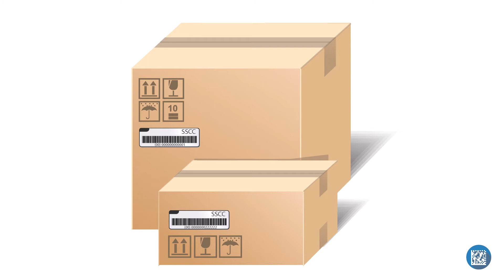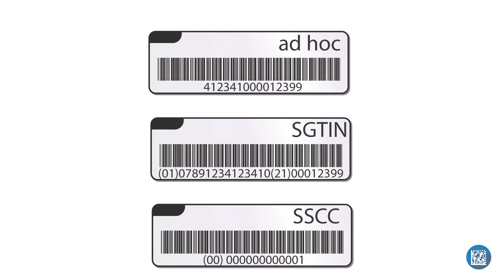Identificador de Embalagem de Transporte - Você sabe o que é?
Você já ouviu falar de IUM, mas será que já ouviu falar de IET?

Acompanhe mais esse vídeo e fique por dentro!

Quando o assunto é Rastreabilidade de Medicamentos, certamente a maioria sabe o que é o IUM, que é o Identificador Único de Medicamento. Mas será que você sabe que existe um outro identificador exclusivo pra embalagens de Transporte?

Isso mesmo, hoje vou falar pra você do Identificador de Embalagens de Transporte.

Imagine a seguinte situação… A sua linha de produção está serializando medicamentos e aplicando o datamatrix com o IUM em todas as unidades. Ao final da linha de produção você faz a agregação e coloca medicamentos em uma caixa de transporte e posteriormente em um pallet.

Nesse processo, HOJE de alguma forma você já identifica a caixa de embarque e em algumas empresas, também o pallet, mas utilizando uma identificação que na maior parte dos casos não é serializada, ou seja, não contém um número serial único.

Com a Rastreabilidade de Medicamentos, você também terá que usar a mesma técnica de serialização na caixa de embarque. Essa ação de identificar a caixa de embarque dá a ela um IET, que é o identificador de embalagem de transporte.

O IET é a chave para que os processos logísticos funcionem com a Rastreabilidade e vou te explicar o por que!

É economicamente inviável que cada ponto da cadeia de suprimentos abra a caixa para conferir os seriais que estão dentro dela. Cada ponto da cadeia deve ter a capacidade de saber o que está dentro da caixa apenas sabendo qual é o seu IET.

Existem algumas formas de identificar uma caixa de embarque que são:

Usando um identificador adhoc, ou seja, um identificador em sem padrão, que pode ser até um identificador só da sua empresa --- Uma observação, já aviso, não use isso a não ser que sua operação seja muito particular….
Usando um SGTIN - Serial mais GTIN, que é uma identificação no padrão GS1
Usando um SSCC, que é apenas um serial no padrão da GS1.

E por que isso é tão importante?

Por que sem isso, a cadeia de suprimentos pode ter grandes prejuízos gerados por falhas em processos operacionais.

Vou te dar um exemplo. Em 2014/015 nós fizemos um piloto para as entidades do setor e avaliamos os tempos para lidar com produtos serializados.

Pra você ter uma ideia, se o distribuidor tiver que abrir uma caixa de embarque com 100 unidades e ler manualmente as unidades serializadas, ele demora em média 3 minutos por caixa.

Se você não estiver achando muito, tente fazer as contas com um pallet com 40 ou 50 caixas e multiplique pelo número de pallets que vão em um caminhão… Eu fiz essas contas e uma carreta com 40 pallets demoraria 100 horas para ser lida com leitores de mão.

Grande abraço e até a proxima!!!